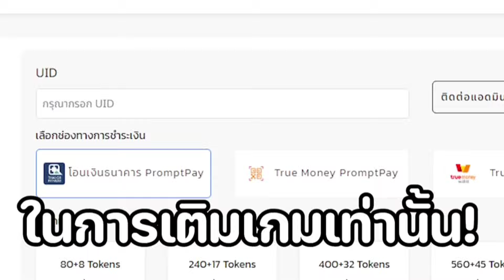รีวิวIGGY ROCKSTAR เอฟเฟคสกิน